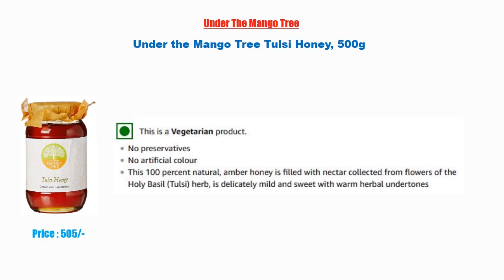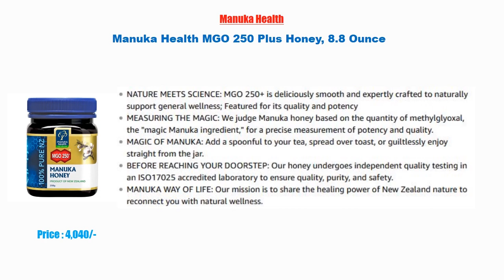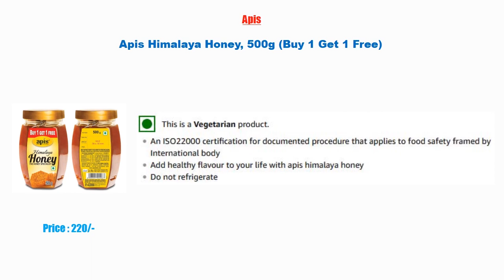Best Honey In India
1) Apis Himalaya Honey, 1kg (Buy 1 Get 1 Free)

2) Dabur 100% Pure Honey Squeezy Pack 400g ( Buy 1 Get 1 Free)

3) Apis Himalaya Honey, 500g (Buy 1 Get 1 Free)

4) Patanjali Honey, 1kg

5) Organica Organic Forest Honey, 400g

6) Forever Living Bee Honey - 500g

7) Manuka Health MGO 250 Plus Honey, 8.8 Ounce

8) HealthViva Apple Cider Vinegar with Mother Vinegar and Honey - 500 ml

9) Under the Mango Tree Tulsi Honey, 500g

10) Al Qusai Natural Honey - 250 Grams